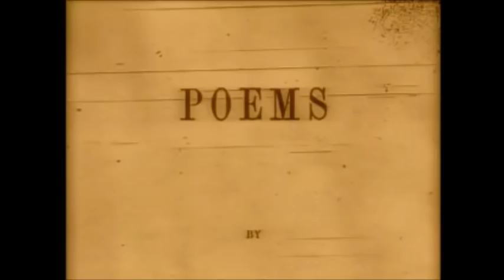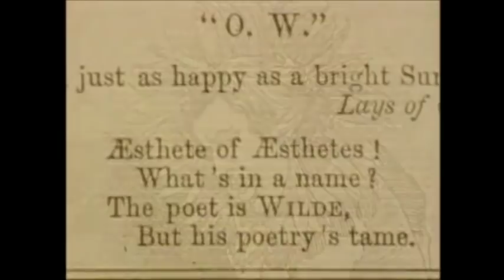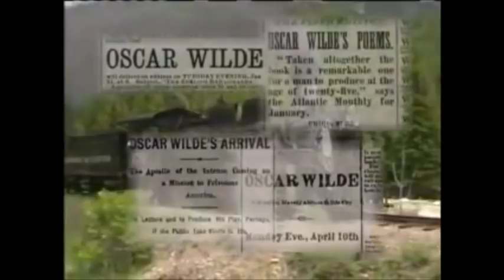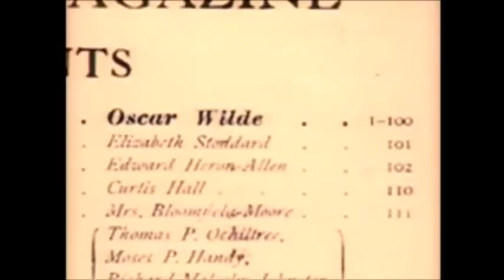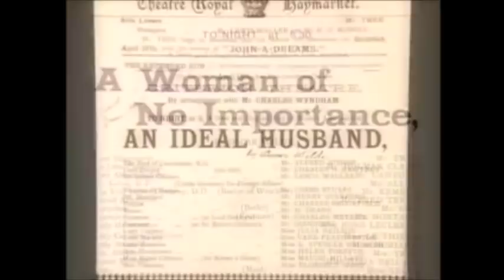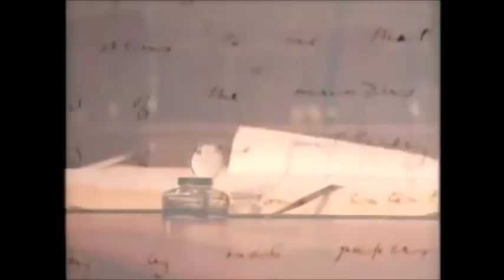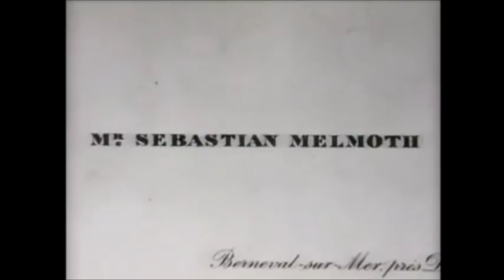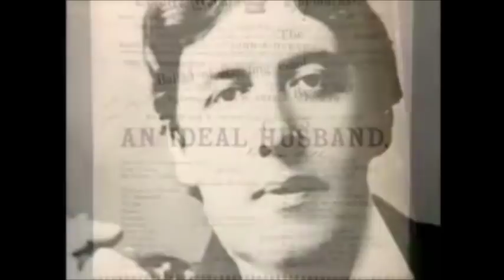Oscar Wilde Biography